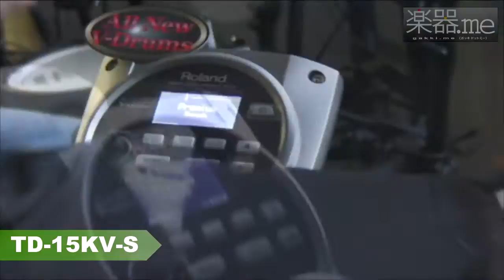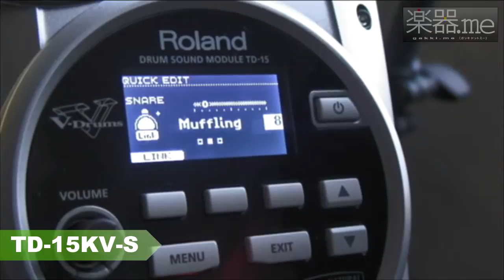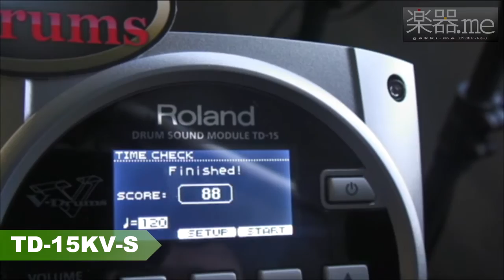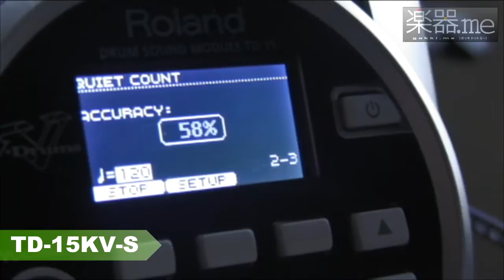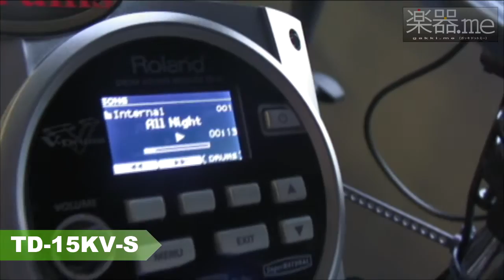【ローランド新製品内覧会レポート】「TD-15KV-S／TD-15K-S」をリリース！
本日、ローランド新製品内覧会が行なわれ、「TD-15KV-S／TD-15K-S」、「TD-11KV-S／TD-11K-S」が公開された。「TD-15KV-S／TD-15K-S」、「TD-11KV-S／TD-11K-S」音源部に新開発の「TD-15」、「TD-11」を採用したV-Drumsの最新ミドルグレードモデルだ。